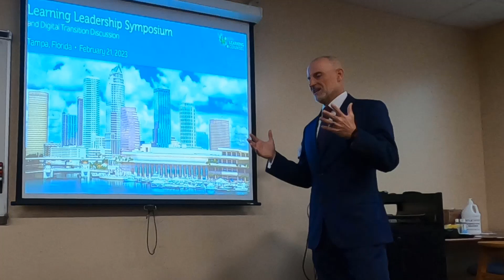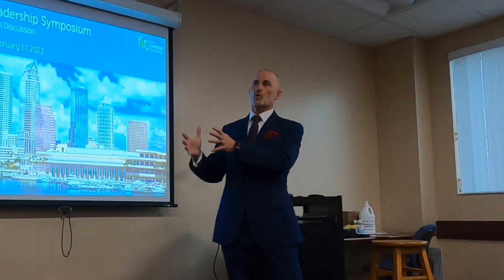Spring 2023 Tampa, Addison Davis, Superintendent, Hillsborough County Public Schools, Florida